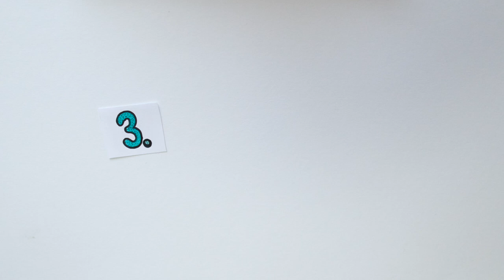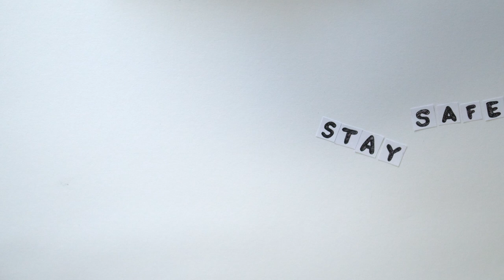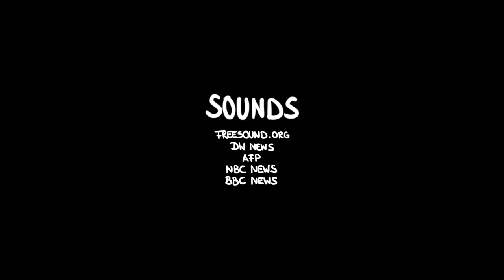HOW TO PREVENT COVID-19 | documentary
It's been more than a year since this pandemic started. Everyone wants to catch up with friends, enjoy delicious food, get some drinks & travel around the world. Long story short - everyone wants back normality. Without self-discipline, engagement and the right acting, nothing of this will be possible. We're all in this together, let's go for it!

CLIPS:
Pexels

End of the Line - C.K. Martin

SOUNDS:
FREESOUND

DIRECTOR & PRODUCER:
➤ Florian Doppler